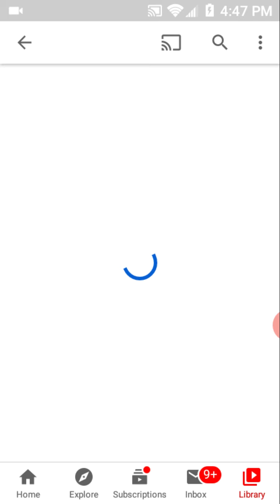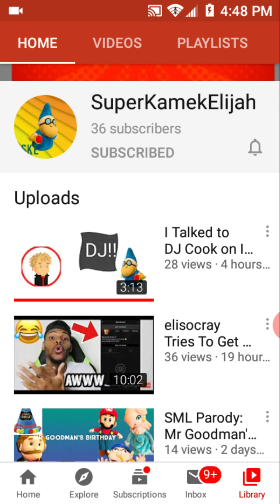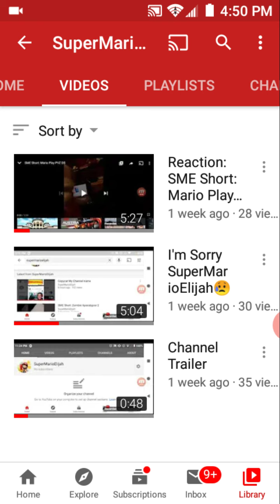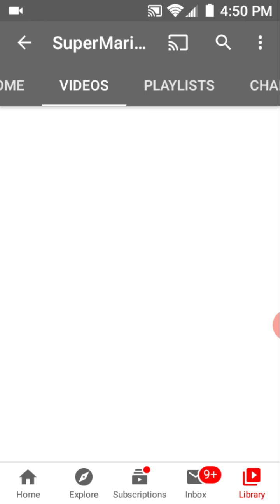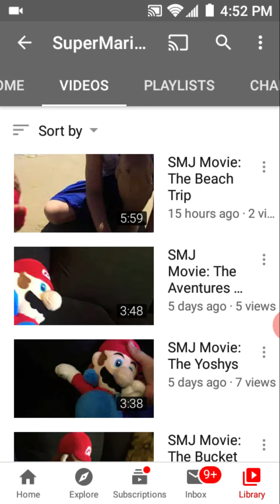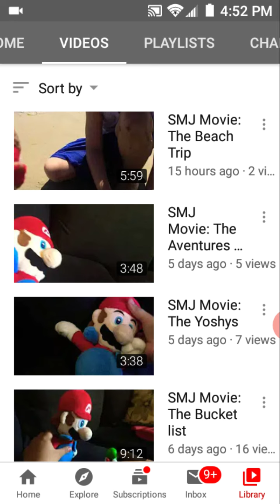Sub to SuperKamekElijah And More